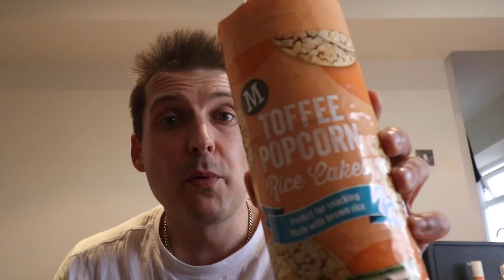My Favourite Low Calorie Foods/Drinks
My Favourite Low Calorie Foods/Drinks, Try them!